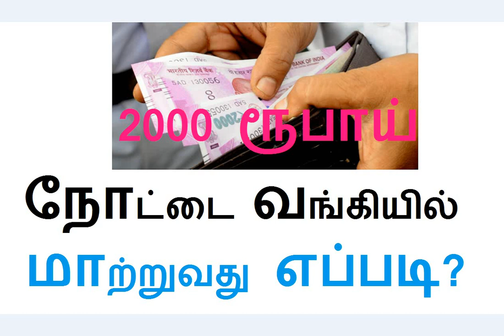2000 ரூபாய் நோட்டை வங்கியில் மாற்றுவது எப்படி? Rs 2000 demonization in tamil 2023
Rs.2000 ரூபாய் நோட்டை வங்கியில் மாற்ற தேவையான ஆவணங்கள் என்ன என்ன தெரியுமா? 2000ரூபாய்நோட்டு 2000rupeenote #2000